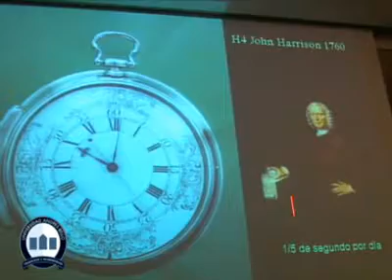Conferencia de la Relatividad y el GPS (2008)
Con el fin de conocer más a fondo la Teoría de la Relatividad de Einstein y su fuerte relación con una de las aplicaciones más importantes del último tiempo, el GPS, el Doctor en Física, Andrés Gomberoff, dictó una importante conferencia denominada "La Relatividad y el GPS" enfocada a alumnos de enseñanza media y educación superior quienes pudieron conocer más a fondo sobre la importancia de ambos conceptos.